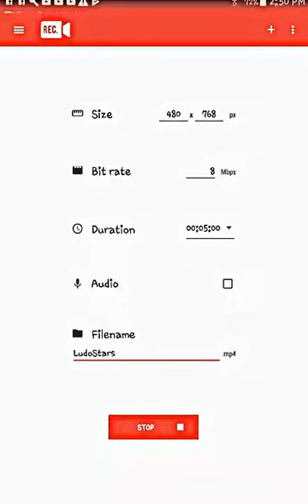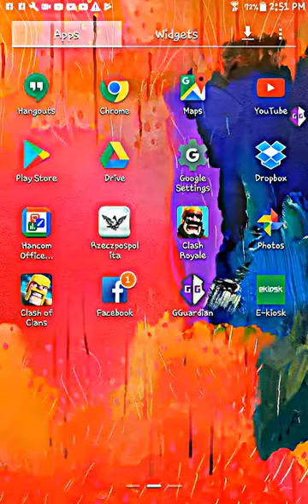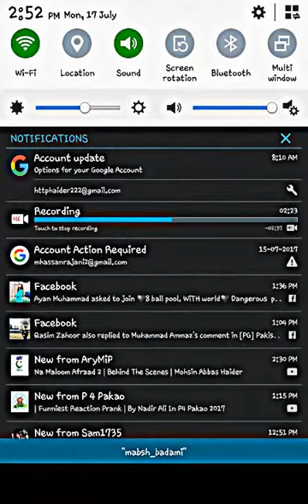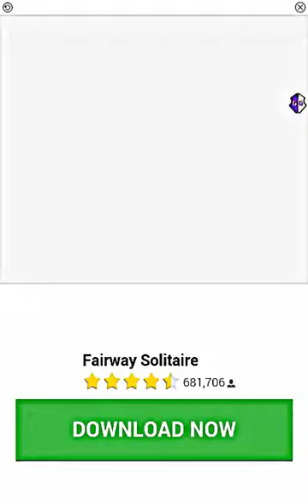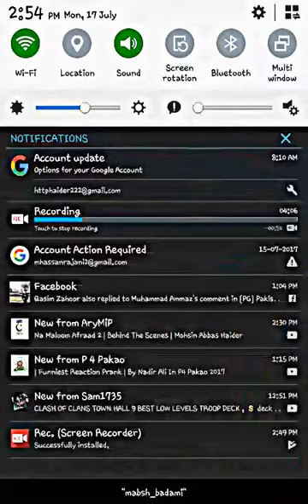How to Hack Ludo Star with Proof 100% working